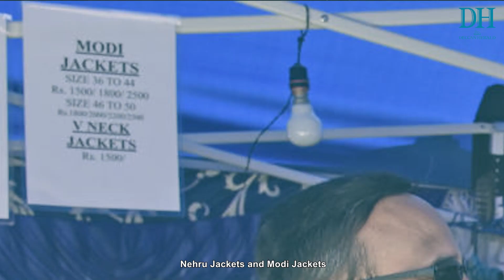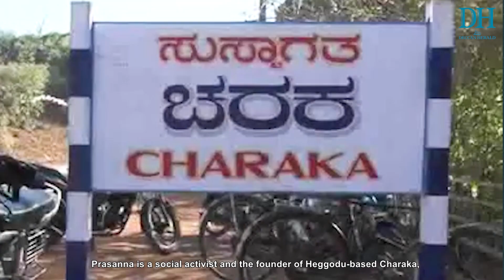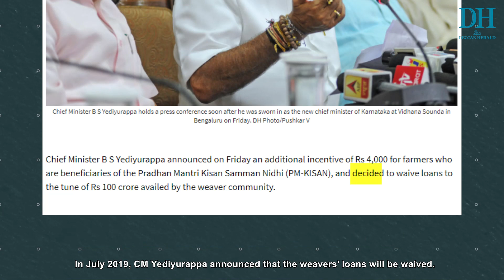Hanging by a Thread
The Modi-led government may be 'vocal for local', but this message hasn't reached the handloom and khadi industry.

One of the rare success stories in the handloom industry, Charaka and Desi,  which have empowered thousands of women are now on the verge of shutting down for good.

Is khadi just a symbol for the government?